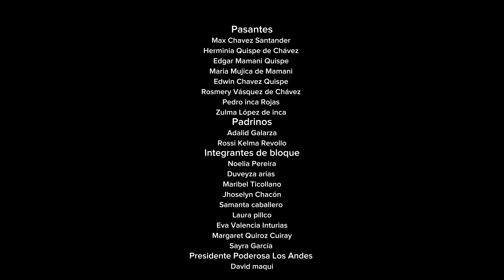ℙ𝕌ℝ𝕀𝕊𝕂𝕀ℝ𝕀𝕊 𝑼𝒏𝒊𝒅𝒐𝒔 𝑷𝒐𝒓 𝑬𝒍 𝑫𝒆𝒔𝒕𝒊𝒏𝒐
𝑳𝒚𝑴  𝑴𝒂𝒓𝒄𝒆𝒍𝒐 𝑨𝒈𝒖𝒊𝒍𝒂𝒓 𝑪𝒉𝒊𝒍𝒂

𝑪𝒐𝒏𝒕𝒂𝒄𝒕𝒐 𝑫𝒊𝒓𝒆𝒄𝒕𝒐 ☏  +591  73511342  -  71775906

🎥 𝑨𝒓𝒊𝒆𝒍 𝑨𝒍𝒎𝒆𝒏𝒅𝒓𝒂𝒔

𝑽𝒊𝒅𝒆𝒐𝒄𝒍𝒊𝒑  𝑷𝒖𝒓𝒊𝒔𝒌𝒊𝒓𝒊𝒔

𝑪𝒐𝒄𝒉𝒂𝒃𝒂𝒎𝒃𝒂 - 𝑩𝒐𝒍𝒊𝒗𝒊𝒂

𝑺𝑼𝑺𝑪𝑹𝑰𝑩𝑬𝑻𝑬 𝒚 𝑪𝒍𝒊𝒄 2 𝒗𝒆𝒄𝒆𝒔 𝒍𝒂 ❞𝑪𝑨𝑴𝑷𝑨𝑵𝑰𝑻𝑨❞ 🔔 𝒒𝒖𝒆 𝒆𝒔𝒕𝒂́ 𝒆𝒏 𝒍𝒂 𝒑𝒂𝒓𝒕𝒆 𝒔𝒖𝒑𝒆𝒓𝒊𝒐𝒓 𝒅𝒆𝒓𝒆𝒄𝒉𝒂 𝒚 𝒂𝒔𝒊́ 𝒓𝒆𝒄𝒊𝒃𝒊𝒓𝒂𝒔 𝒖𝒏𝒂 𝒏𝒐𝒕𝒊𝒇𝒊𝒄𝒂𝒄𝒊𝒐́𝒏 𝒄𝒂𝒅𝒂 𝒗𝒆𝒛 𝒒𝒖𝒆 𝒔𝒖𝒃𝒂𝒎𝒐𝒔 𝒄𝒐𝒏𝒕𝒆𝒏𝒊𝒅𝒐 𝒏𝒖𝒆𝒗𝒐, 𝑺𝒆 𝒆𝒍 𝒑𝒓𝒊𝒎𝒆𝒓𝒐 𝒆𝒏 𝒆𝒏𝒕𝒆𝒓𝒂𝒓𝒕𝒆 ...𝑮𝒓𝒂𝒄𝒊𝒂𝒔 𝒑𝒐𝒓 𝒔𝒆𝒈𝒖𝒊𝒓𝒏𝒐𝒔❗

RITMOS FOLKLORICOS :

Sicureada - Oruro
Diablada - Oruro
Tinku - Potosí
Taquirari - Beni
Chacarera - Tarija - argentina
Samba - Tarija
Tonada - Tupiza, Tarija
Pujllay - Chuquisaca
Kalampeo - Cochabamba
Huayño - Cochabamba
Cacharpalla - Tarija
Macheteros - Beni
Tobas - Chaco Boliviano -la paz -  Oruro
Pujllay - Chuquisaca
Salay - Cochabamba
Antawara - Cochabamba

Alaxpacha
Aldana
Alejandro Cámara
Amaru
Amerfolk
Anata Bolivia
Ancestro
Ande Sur
Andino
Aquí Bolivia
Arraigo
Arumara
Aruma de Bolivia
Arumi
Assai (Oruro)
Atajo_(banda)
Aullagas
Awatiñas
Bonanza_(grupo)
Canarios del Chaco (Tarija)
Canela
Cantar'es Bolivia
Chilajatun
Dalmiro Cuellar (Tarija)
Dúo Sentimiento
Eddy Navia
Enclave
Encuentro
Enriqueta Ulloa (Tarija)
Ernesto Cavour
Esther Marisol (Tarija)
Fortaleza
Fruto del Ande
Fusión Andes
Gisela Santa Cruz (Santa Cruz)
Grupo Semilla
Grupo Tiempo
Grupo Wasiñan
Hiru Hicho
Horizontes
Huascar Aparicio (Sucre - Tarija)
Huaycheños
Huayna Wila
Huella
Hugo Barrancos
Humberto Leytón - Tupiza
Illa
Illiaque Bolivia
Illimani
Inka Pacha
Inka Wara
Inkallajta
Inti Bolivia
Inti Illimani
Intiwara
Jacha Jawiras
Los Jach'a Mallku
Jaime Jurado
Jeny Cárdenas
José Zapata
Jumataqui
Jupha
Kachas
Kala Marka
Los Kjarkas
Kjashwa
Kollamarca
Kory Huayras
Khuyay
Las Balas Que Vendrán (LBQV)
Llajtamayu
Llajtaymanta
Llajuas
Llapaku
Llegas
Los Andariegos - Tupiza
Los Artesanos
Los Brillantes
Los Caminantes
Los Chaskas
Los Jairas
Los Jayas
Los Masis
Los Payas
Los Pucara
Los Ruphay (Cochabamba)
Luis Carrión
Luis Rico
Luisa Molina
Luz del Ande
Luzmila Carpio
Mallku de los Andes
Mara
María Juana
Miriam López
Munay
Nancy Pomier
Nardi Barron
Negro Palma (Tarija)
Norte Potosí
Nostalgia
Nueva Expresión
Nuevas Raíces
Ollantay
Orlando Pozo
Pachamama
Paja Brava
Palala Ahicito - Tupiza
Pasión Andina
Patxi
Pepe Murillo
Phaway
Por Siempre Mayas
Prendados
Proyección (grupo folclórico)
Q'alacaya
Qolqe Tikas
Quiabaya
Rafael Arias
Raúl Shaw Moreno
Raymi Bolivia
Renovación Wara
Renovación
Rijchariy
Río Bravo
Roxana Piza
Rolando Encinas
Rumillajta
RunaKay Bolivia
Ruphay
Sacambaya
Sajama Fusión
Sapahaqui
Saúl Callejas Oropeza
Savia Andina
Savia Nueva
Sayanta
Sexteto Viento
Siempre Mayas
Sin Fronteras
Sin Límites
Sobrevigencia
Sonq'onway
Sukay
Sumawa de Bolivia
Sumaya Andina
Suri
Surkuy Bolivia
Taquipayas
Taquipayas Kayku
Taricanto (Tarija)
Taypi k'ala
Thempo
Tierra Nueva
T'ikas Wayra
Tola Claudio (Tarija)
Tradición
Trío oriental
Tukuypaj
Tupay
Tusuy Tusuy
Uyari
Umala Bolivia
V-Wenn
Valeno
Vendaval
Véronica Pérez
Viento Andino
Voces Morenas
Waliki
Walter Aguilar
Wara
Wilani
Yalo Cuellar
Yanapakuna
Yara
Yareta
Yawar Masis
Yuras
Yuri Ortuño
Zulma Yugar